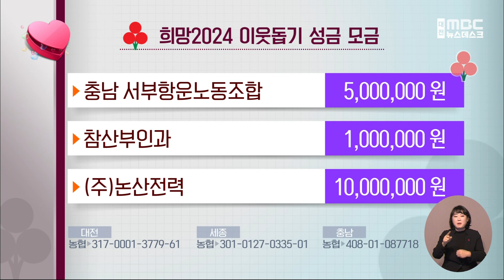희망 2024 이웃돕기 성금 모금/대전MBC